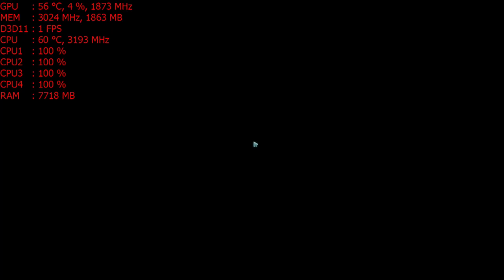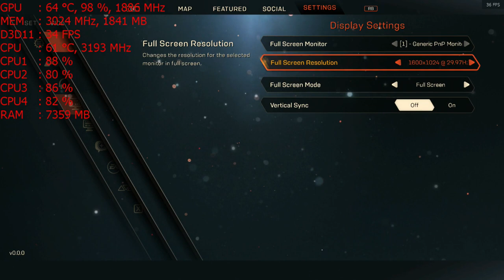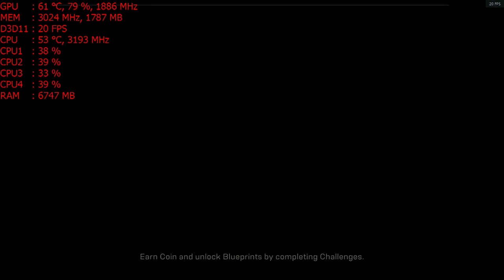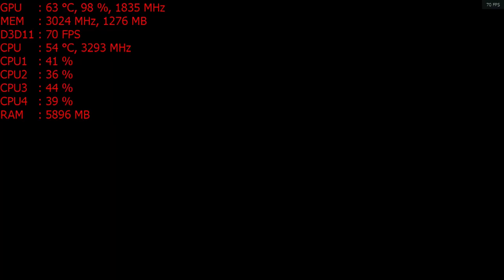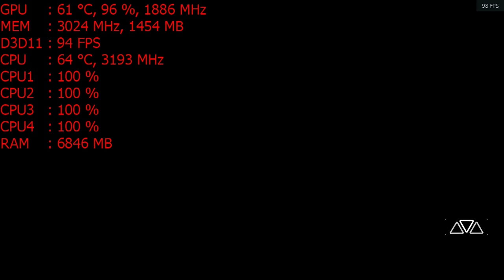Anthem PC with the Nvidia GT 1030 graphics card + the Intel I5 2400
1080p - start , 15:45 (vsync on)
900p - 30:10
720p - 1:13:00

CPU: I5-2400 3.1ghz base  - 3.4ghz turbo
GPU: MSI GT 1030 2gb Gddr5 OC
Ram: 12gb 1600mhz ddr3 (running at 1333mhz).
Res: 1080p  settings